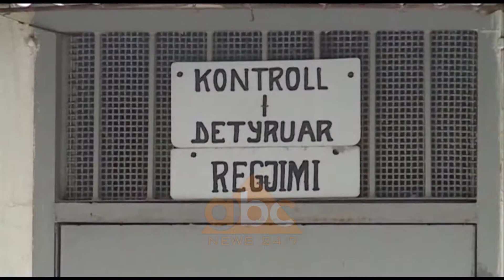Artur Zoto, pretenca | ABC News Albania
Prokuroria e Krimeve të Rënda kërkoi 5 vite burg për ish-drejtorin e Përgjithshëm të Burgjeve, Artur Zoto, të akuzuar për “korrupsion”. Sipas Prokurorisë, Artur Zoto ka përfituar 2 milionë lekë rryshfet për një tender ushqimesh në burgje në vitin 2016.

Artur Zoto, ish-drejtori i Përgjithshëm i Burgjeve kishte zgjedhur të mos ishte në sallën e gjyqit në seancën e së enjtes ku prokuroria do të paraqiste pretencë.

Duke pasur përballë vetëm avokatin mbrojtës, prokurorja e çështjes Elisabeta Imeraj kërkoi një dënim me 5 vite burg për ish-zyrtarin e burgjeve. Sipas prokurorisë, nga gjykimi rezultoi e provuar se Artur Zoto ka konsumuar veprën penale të “korrupsinonit pasiv të zyrtarëve të lartë”.

Përmes një materiali voluminoz, prokurorja Imeraj i tha trupit gjykues se i pandehuri Zoto ka marrë një rryshfet prej 2 milionë lekë të rinj, për llogari të një tenderi të burgjeve për furnizim me vezë dhe bulmet. Bëhet fjalë për një procedurë pa negocim që daton në 31 Maj 2016.

Bazuar në prova e paraqitura në gjykim, mes të cilave qindra përgjime telefonike, prokuroria pretendon se kompanitë pjesëmarrëse në tender binin dakord paraprakisht për fituesin. Skema ishte bërë e zakonshme, thuhej në pretencë, referuar faktit se kompanitë pjesëmarrëse kishin një historik me Drejtorinë e Burgjeve.

Sipas prokurorisë, rolin e ndërmjetësit për dërgimin e shumës së parave e kishte bërë Iliaz Labi, ish-zv.drejtorit të Burgjeve. Labi ishte bashkëpunëtor i drejtësisë në këtë proces, duke e kthyer dëshminë e tij në gjykim në një nga provat më të forta kundër Zotos.

Javën e kaluar Prokuroria për Krimet e Rënda lexoi konkluzionet edhe në procesin e veçuar të këtij gjykimi me të pandehur Iliaz Labin dhe katër biznesmenë.

Për Labin, akuza kërkoi 5 vite burg, por për shkak të bashkëpunimit të tij me prokurorinë, kërkoi pezullimin e këtij dënimi. Në vijimësi Artur Zoto ka mbajtur qëndrim mohues në lidhje me akuzën e ngritur ndaj tij./abcnews.al